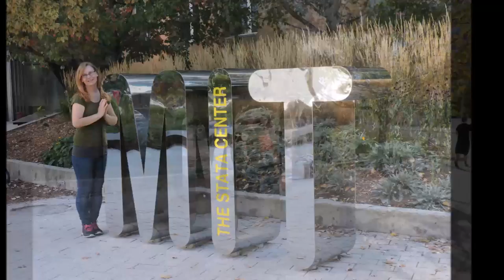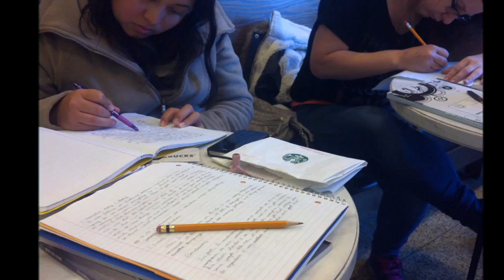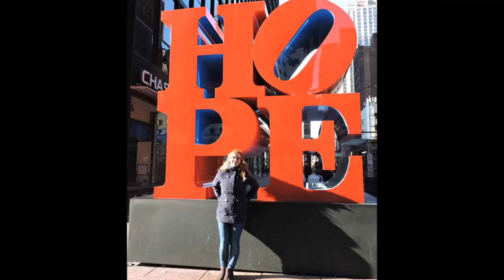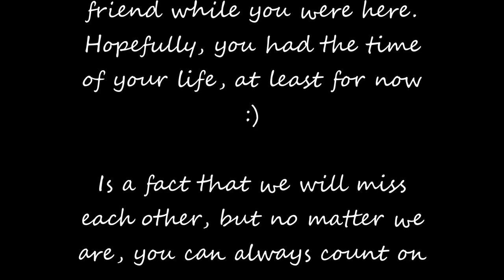Au pair memories - Jonna Hokkanen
A scrap video as a memory of good times in the US (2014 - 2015)